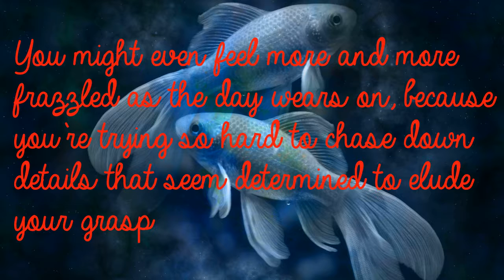Pisces Oct 22nd - Accident Prone, Flaky